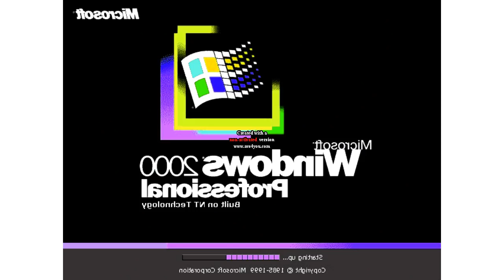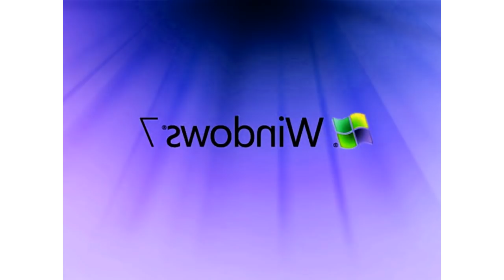Windows Startup Sounds In G Major 16